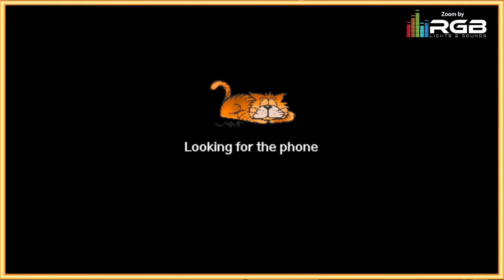The Wedding Reception of Austin and Jelyn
One Grand Pavilion